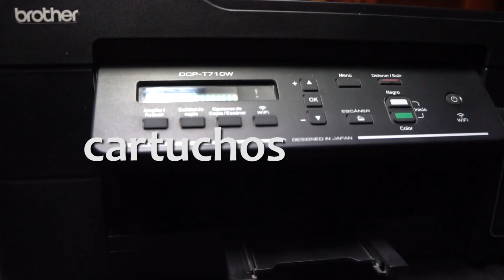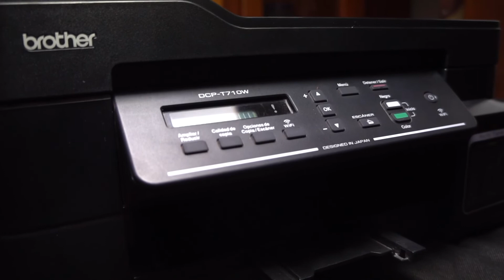Impresoras de inyección de tinta (InkJet)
Tinta de impresoras
¿Para que sirve la tinta?
Tinta en impresoras Inkjet
Tinta en impresoras de inyección
Tinta pigmentada
Tinta colorante
DYE
Tipo de tintas
¿Que es una impresora Inkjet?